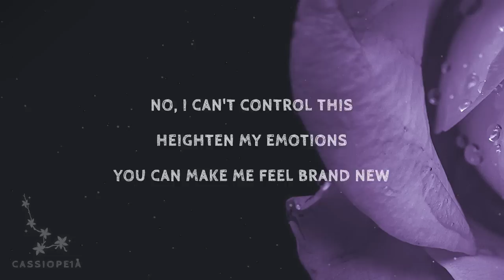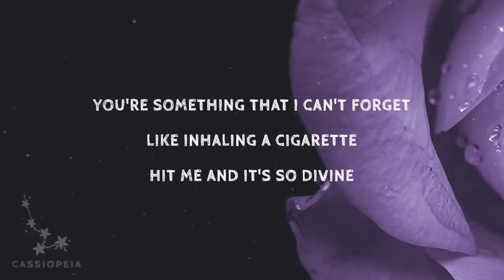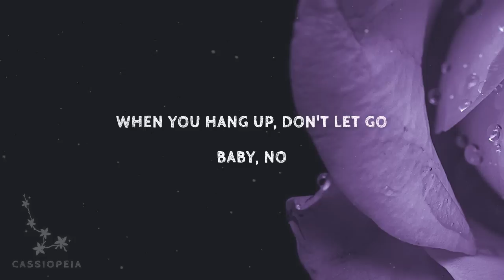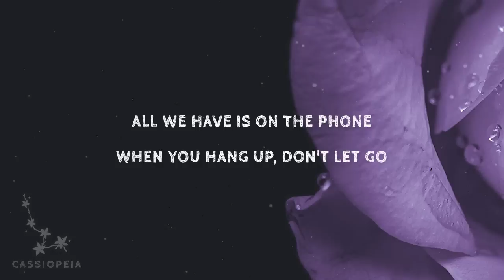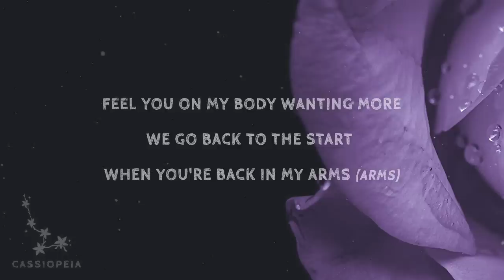Carlie Hanson - Back in My Arms (Lyrics)